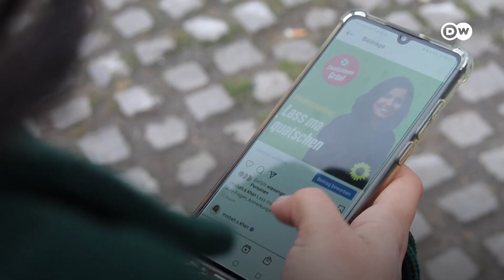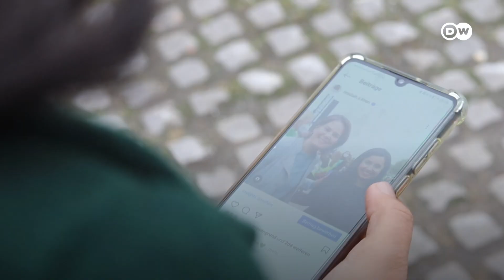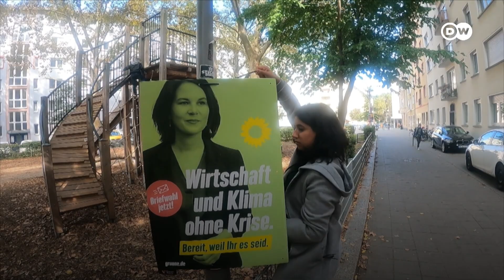جرمن الیکشن میں پاکستانی نژاد خاتون امیدوار، مصباح خان | DW Urdu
جرمنی کے عام انتخابات میں مصباح خان اگر کامیاب ہو جاتی ہیں تو وہ ایسی پہلی پاکستانی نژاد جرمن خاتون ہوں گی جو جرمن پارلیمنٹ کا حصہ بنیں گی۔ ڈی ڈبلیو اردو نے برلن میں مصباح خان سے خصوصی ملاقات کی اور ان کے سیاسی کیرئر کے بارے میں بات چیت کی۔ برلن سے عرفان آفتاب کی رپورٹ